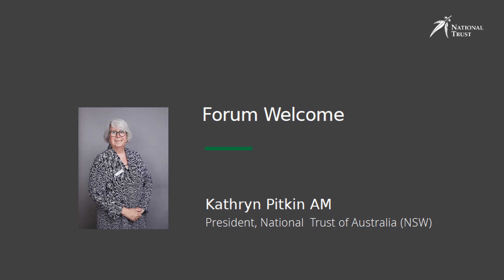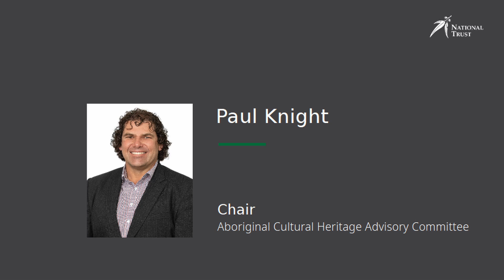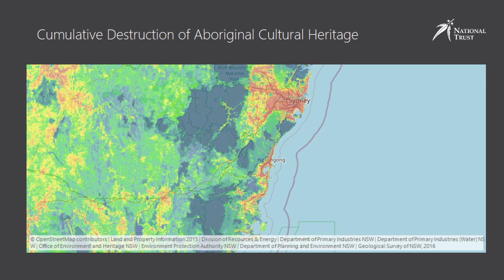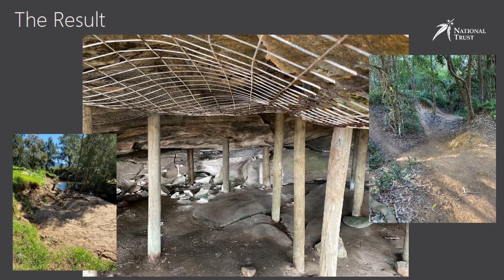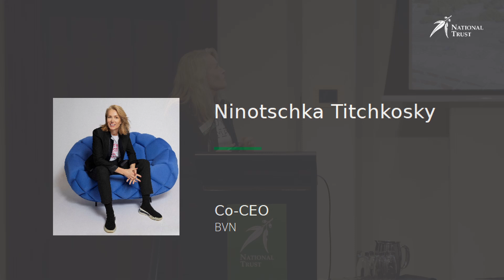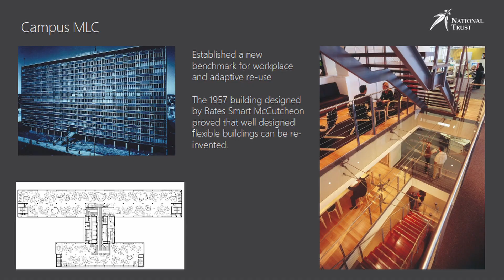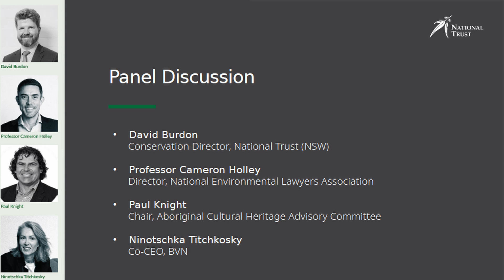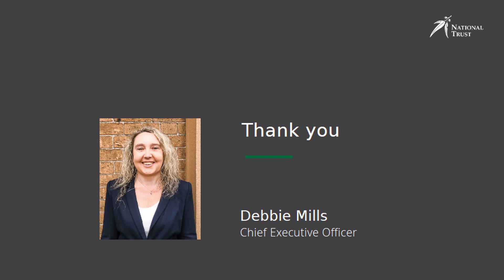The National Trust (NSW) Election Forum 2023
Watch the highlights from the recent Forum, where the National Trust and a panel of environmental, cultural and planning experts discussed solutions for better heritage protection.

The National Trust (NSW) has been campaigning to protect NSW’s built, cultural and natural heritage for over 75 years.